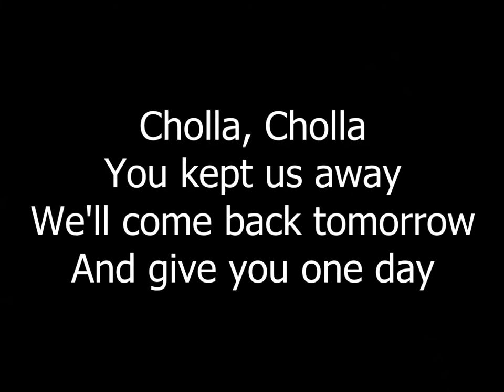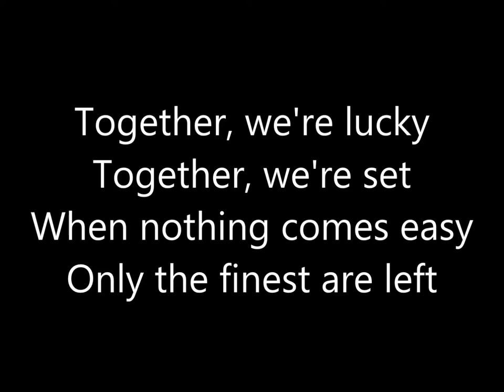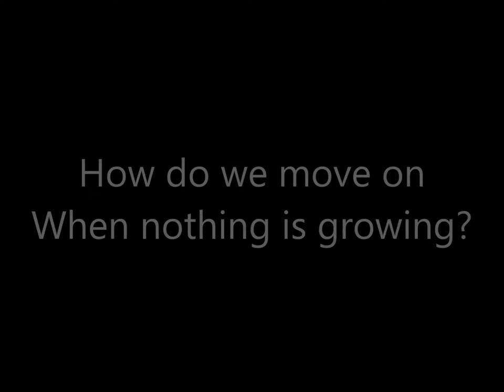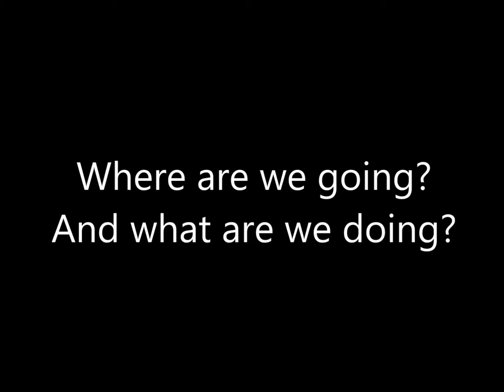The Joy Formidable - Cholla (Lyrics)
Lyrics to the song Cholla, from The Joy Formidable's forthcoming album Wolf's Law.